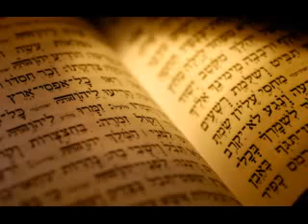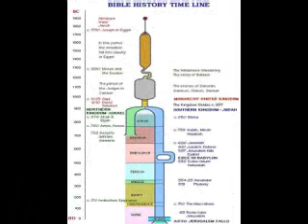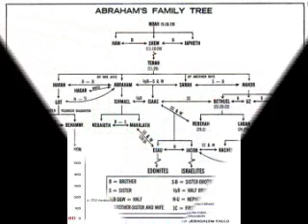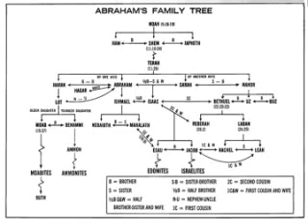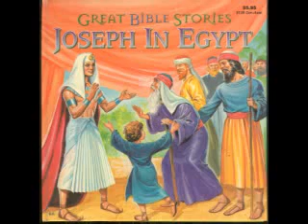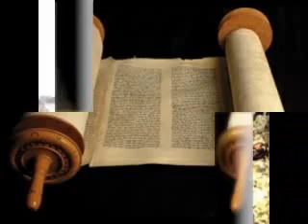___Tuan036----- Sach Tien Tri Hose(Chuong8-14)